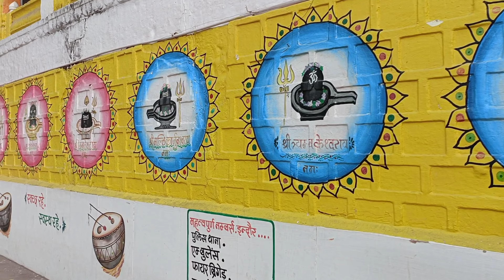शिव मंदिर देवगुराडिया इंदौर।। प्राचीन शिव मंदिर।। सुंदर स्थान।।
प्राचीन शिव मंदिर देवगुराडिया इंदौर।। यहां गरुड़ जी ने शिव भगवान की तपस्या की थी।। सुंदर पहाड़ियों के मध्य जहां स्वयं गंगा जी शिवजी का अभिषेक करती।।